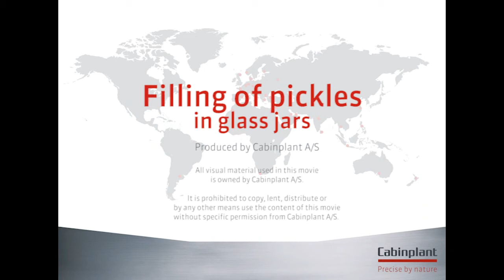Cabinplant Vibratory Rotary Filler Dispensing Pickles into Glass Jars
Cabinplant's Vibratory, Rotary Filling System enables the accurate filling of many difficult-to-fill products, including filling larger portions into small containers. The VRF is compatible with various container types, such as cans, glass jars, and PET containers.

Looking for a fast filling solution in the UK & Ireland? Get in touch with us now to discuss your requirements.